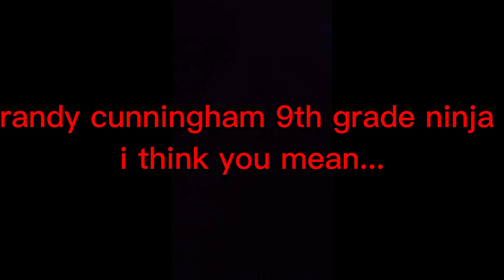Randy cunningham but YouTube named most of the characters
please sign the petition to help randy return!

to answer all questions:

1. Randy cunningham 9th grade ninja

2. yes the show looks like invader zim because its creator designed this series(it wasn't created by him however)

3. if Randy's voice sounds familiar its ben schwartz,  the va for rotmnt leo, Dewey duck, and sonic in the new movies.

4.i don't know why randy cunningham 9th grade ninja is getting recommended by i really friggin appreciate it, this shows underrated

I also have a continuation comic, and am a co leader for